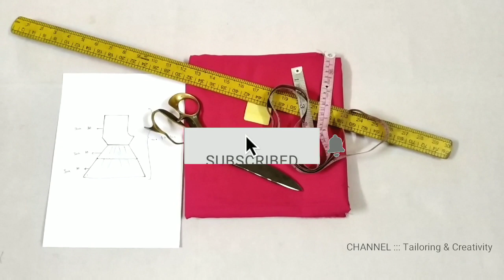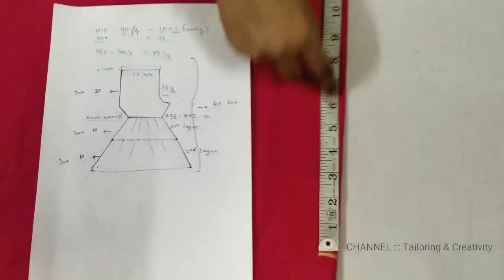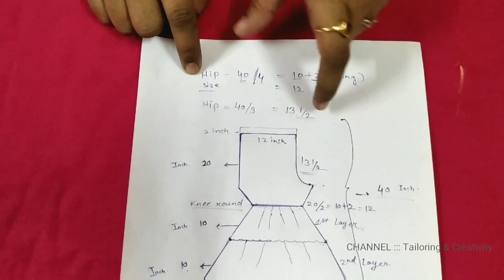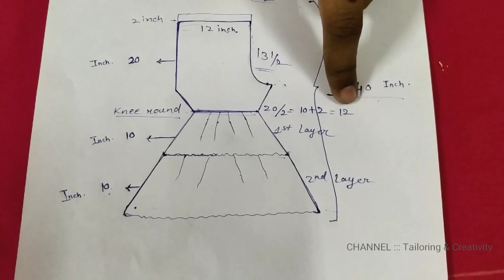Sharara Gharara suit cutting and stitching | Sharara plazo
शरारा की कटिंग / गरारा की कटिंग
शरारा या गरारा काटने का तरीका
शरारा पलाज़ो की कटिंग
शरारा पैंट की कटिंग
गरारा पैंट की कटिंग
पलाज़ो की कटिंग.
शरारा काटने का तरीका
गरारा काटने का तरीका